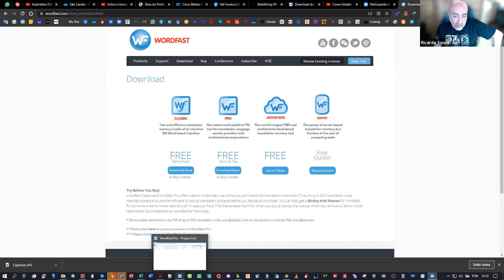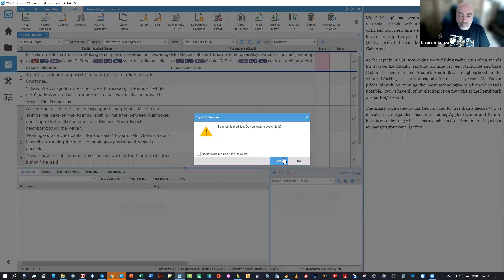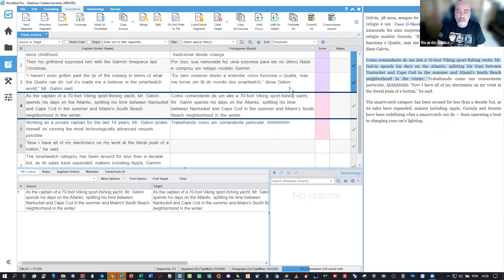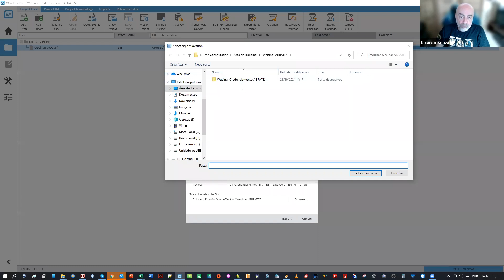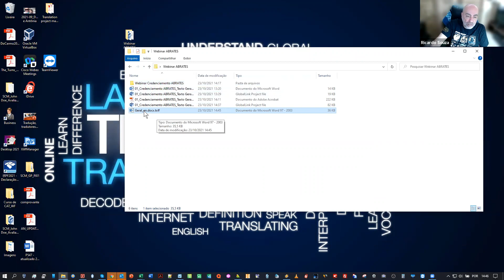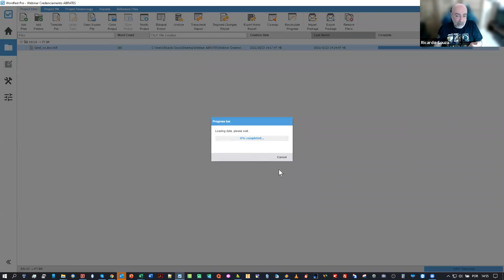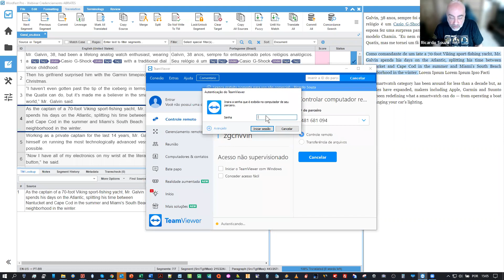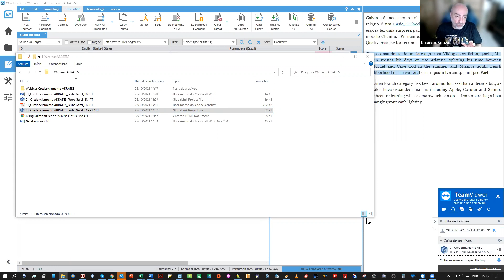Exame de credenciamento 2021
Procedimentos durante a prova e uso do Wordfast Pro e do Team Viewer.